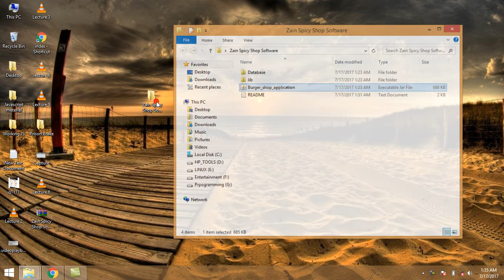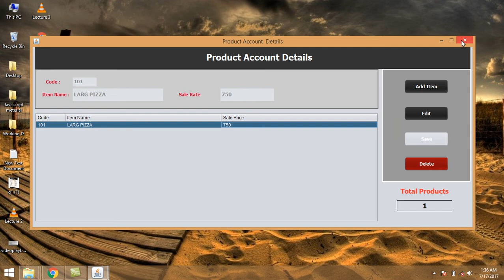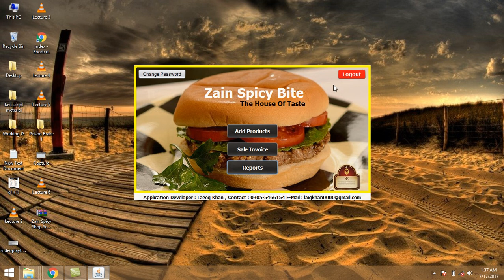Fast Food Company Software in Java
How to make Fast Food software in java.
Here i am telling the all working of fast food software company software and its bill and saving of records .
Built in java . Database MS Access
How to make java full project.
How to connect java with database.
Java full GUI project.
How to make java application with GUI.
Java GUI.
GUI application using java.
Java programming urdu / hindi